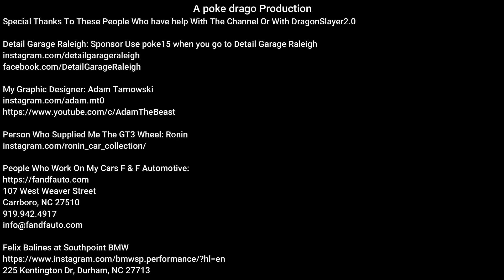NEW RIVIAN TRUCK R1T AND BEAUTIFUL LINEUP OF FORDS CARS AND COFFEE MORRISVILLE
Seeing the all-new Rivian truck named R1T in pre-production form is very cool that means we might be able to see more pre-production vehicles in North Carolina in the future maybe even camouflage.

The person who gave me the GT3 wheel please give my good friend Ronin support:

All Graphic and Design work is made by the amazing Adam Tarnowski or adam.mt0 get him to 2000 Followers

The only people I trust to work on my high-performance vehicles F & F Automotive:
F & F Automotive
Monday / Friday
7:30am to 5:30pm